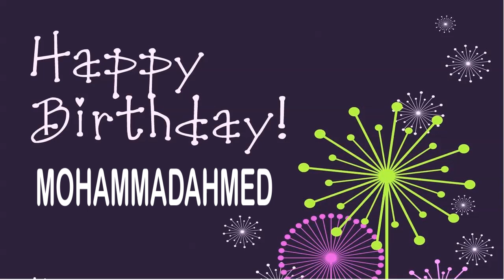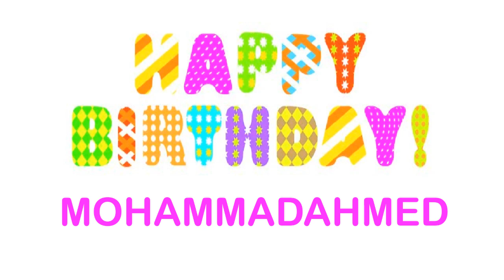MohammadAhmed wishes Mensajes